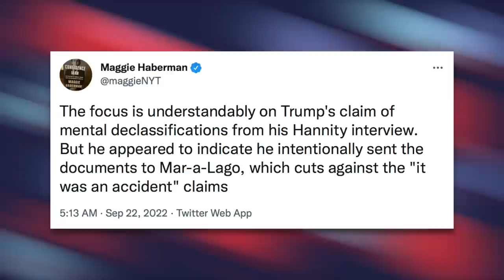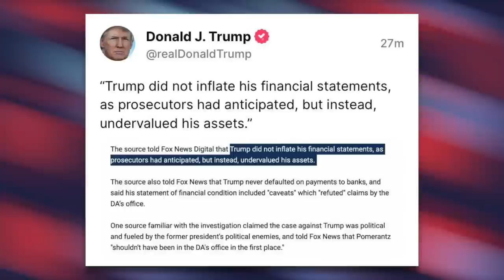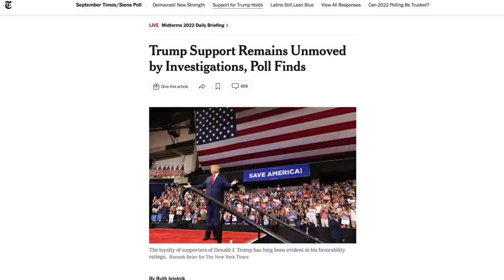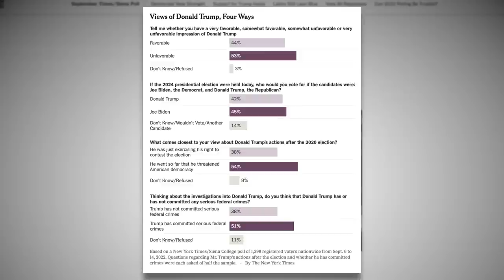BREAKING: Trump May Have Incriminated Himself During WILD Hannity Interview